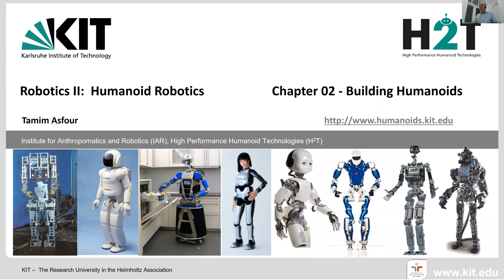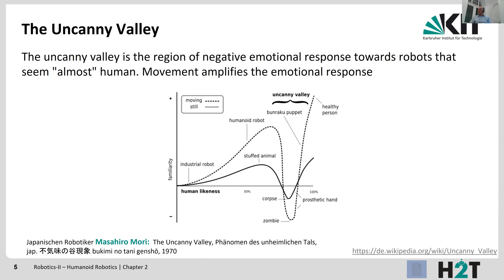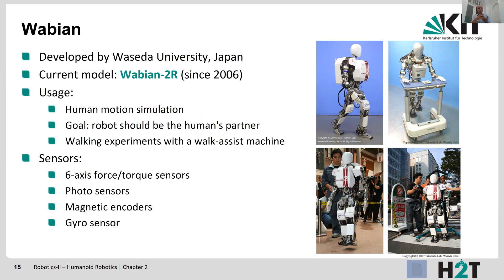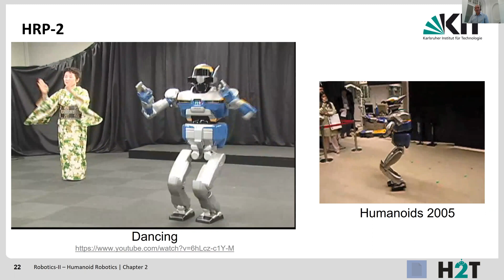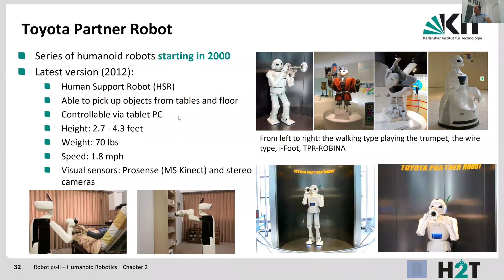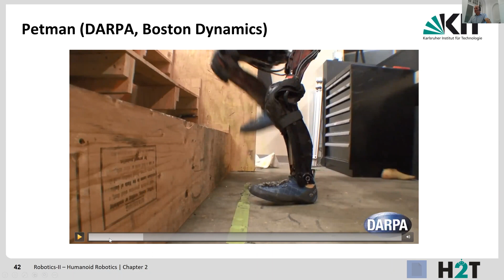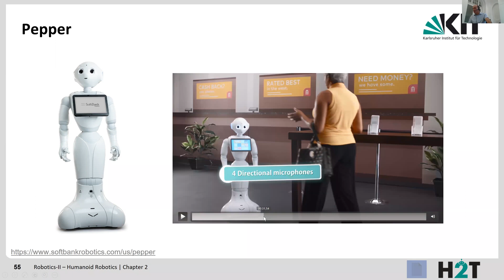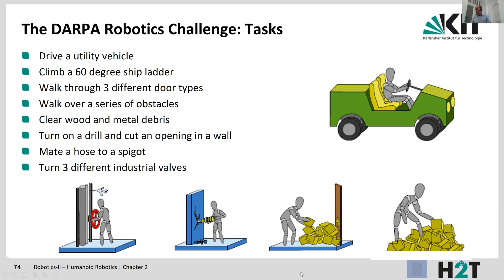02: Robotics 2 - Chapter 2 - Building Humanoids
0:00:00 Start
0:01:34 Chapter 2: Building Humanoids
0:03:50 Why Humanoids?
0:10:52 The Uncanny Valley
0:14:06 Software vs. Hardware
0:17:29 Humanoid Robots: Applications
0:31:04 HRP Series: From HRP-1 to HRP-4C
0:34:10 HRP-2 (2002)
0:39:09 Specifications of HRP-2
0:40:47 Specifications of HRP-3
0:44:09 Specifications of HRP-4C
0:45:59 ASIMO
0:51:27 Toyota Partner Robot
0:56:23 Sony: SDR-3X, QRIO
0:57:04 Cog
0:58:55 Ocean One
1:00:27 Robonaut
1:07:38 Boston Dynamics, August 15, 2015
1:13:17 iCub
1:24:33 The ARMAR Humanoid Family
1:27:00 The DARPA Robotics Challenge